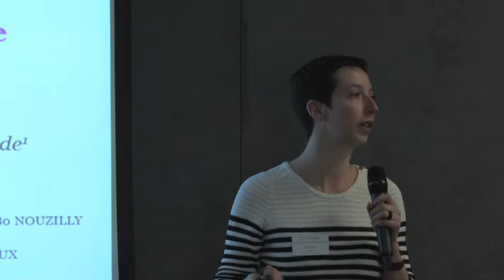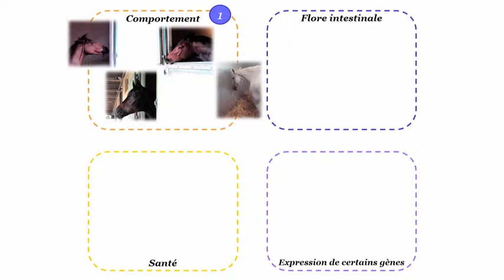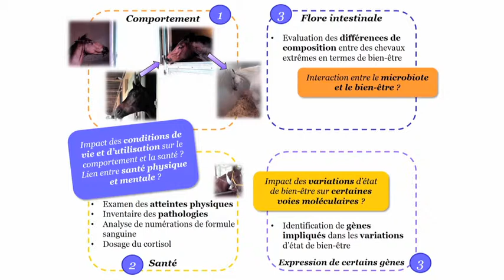Journée doctorants filière équine 2018 - Alice Ruet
Adaptation de "ma thèse en 180 secondes", la Journée des doctorants de la filière équine propose aux doctorants de présenter leur sujet en 3 minutes chrono. En 2018, Alice Ruet a présenté Evaluation du bien-être du cheval de sport par une approche multidisciplinaire et identification de facteurs de risque.